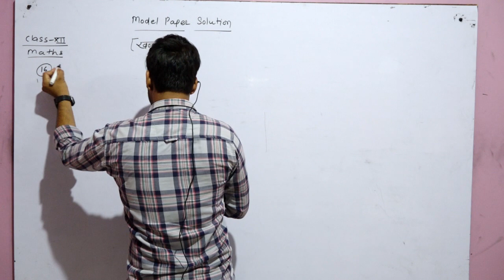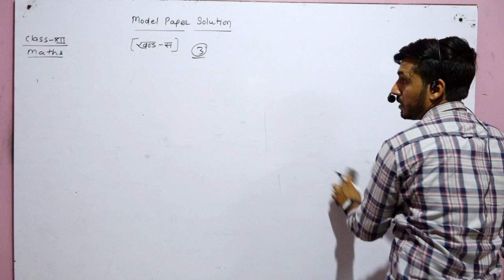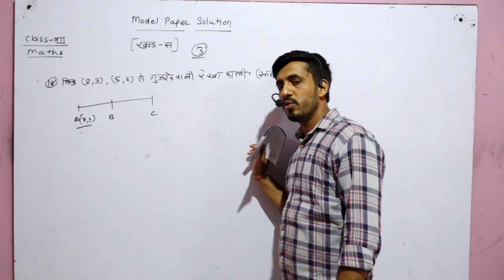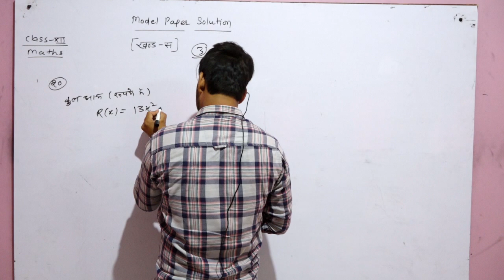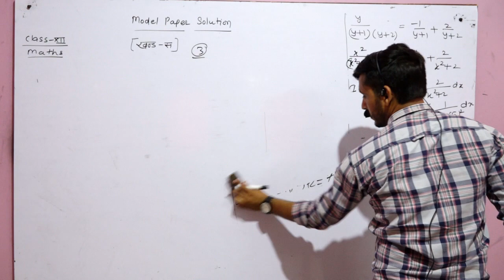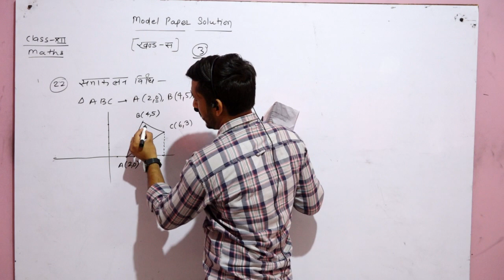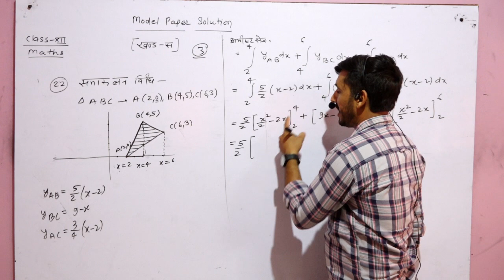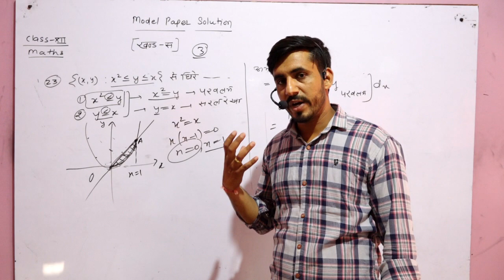Class-XII MATHS Board Exam SPECIAL CLASS Model Papers Solutions Part-2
Class-XII MATHS Board Exam SPECIAL CLASS Model Papers Solutions